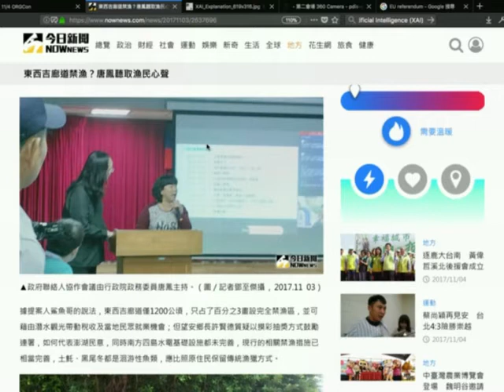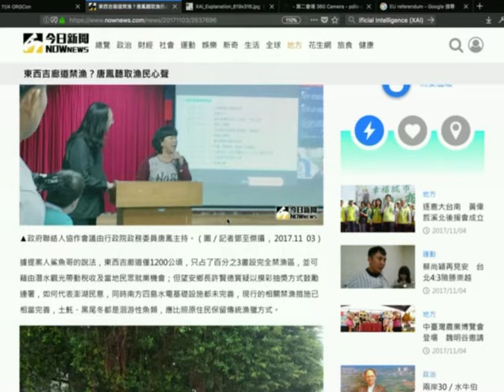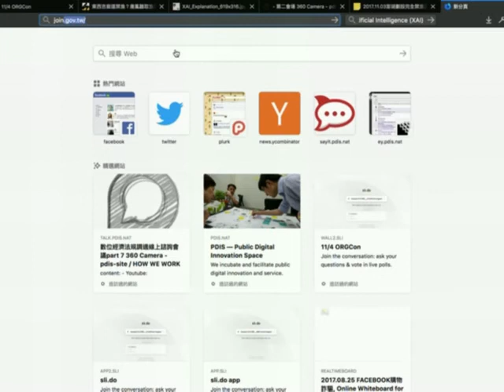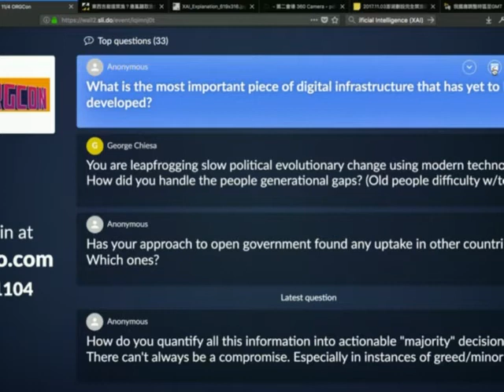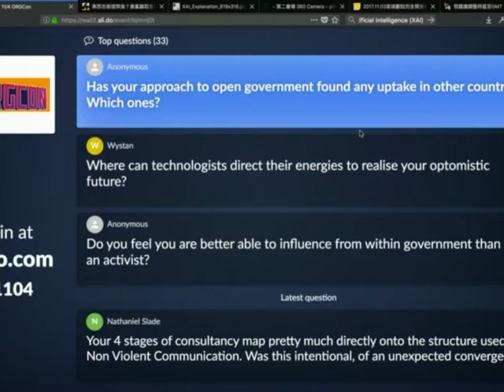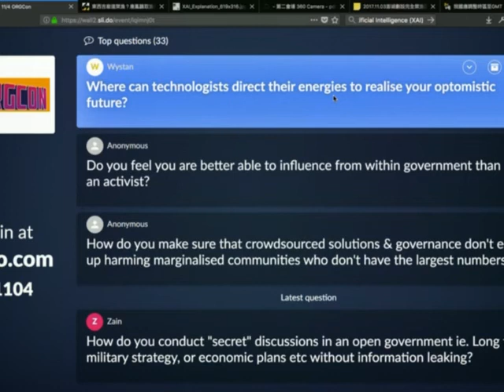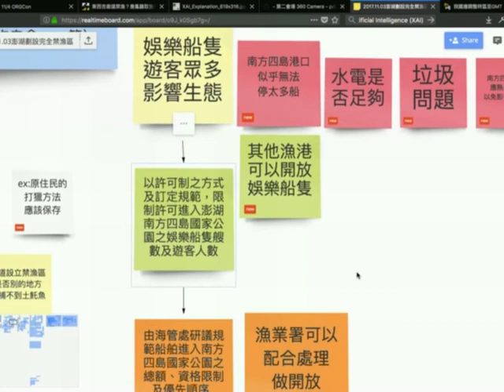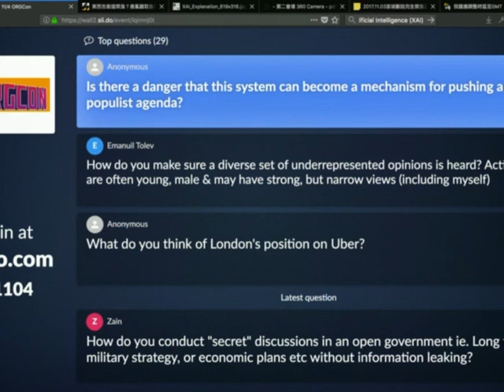2017-11-04 ORGCon Q&A